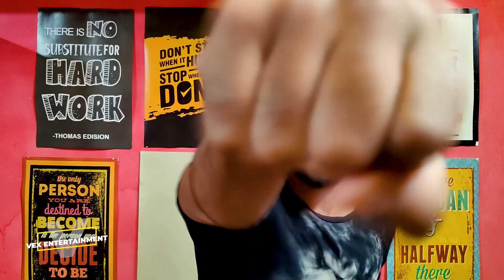The Guilty Malayalam Review | The Guilty Netflix Movie Malayalam Explained | VEX Entertainment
This is my The Guilty Movie Malayalam Review. This is also a Spoiler Free The Guilty Malayalam Review.  What are your thoughts on The Guilty coming to Netflix, starring Jake Gyllenhaal, directed by Antoine Fuqua? The film takes place over the course of a single morning in a 911 dispatch call centre. Call operator Joe Baylor (Jake Gyllenhaal) tries to save a caller in grave danger—but he soon discovers that nothing is as it seems, and facing the truth is the only way out. Comment down your thoughts and opinions of The Guilty. Hope you enjoy our Guilty Review Malayalam by VEX Entertainment.

VEX Telegram Channel

VEX Entertainment Movie Reviews

Its an Orginal Show to make you all entertain everything about the Movies, TV-series and Games etc. Also, we do mostly Spoiler-free Reviews so there is no tension about spoilers please feel free to watch. I don't like to ruin any of my viewer's experience.

Here we will Explain the Movie Direction, Acting, Cinematography, VFX and CGI etc
Along with a Full Story and Movie Analysis, Story plot and the History.

What is an Angry Review?
Angry reviews are an Honest opinion and POV from HRK the Showrunner and it may
Contains Swear Words because of the Disappointment comes from the Huge Hype
Fake Promises or The Expectation created by the Production Companies.
Note Only the videos with Epic Fail Badges will have the full-on ANGRY Reactions.

Movie INFO : The Guilty Malayalam Full Story and History Complete Explained